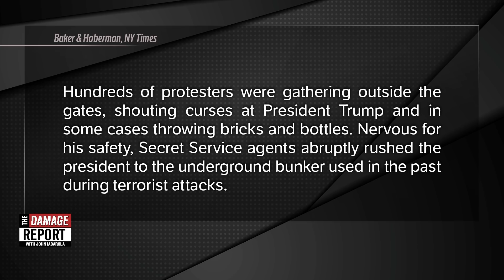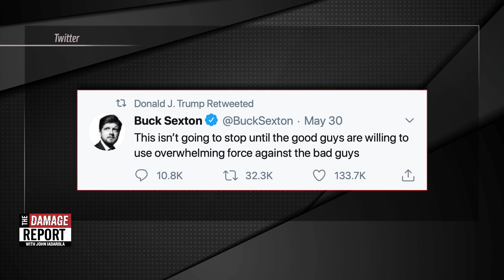White House Locks Trump Up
The White House locks Trump up so he doesn’t screw up an address to America. John Iadarola and Francesca Fiorentini break it down on The Damage Report. Follow The Damage Report on Facebook

"As protests in response to the killing of George Floyd by Minneapolis police officers continued outside the White House, President Donald Trump was reportedly taken into an underground bunker by the Secret Service for about an hour Friday evening.
The New York Times first reported that the president was rushed to a bunker on Friday. CNN senior national correspondent Alex Marquardt confirmed that reporting in an appearance live from Washington, D.C. during a program hosted by Don Lemon.
Marquardt discussed the protests that had occurred in D.C. and many other cities across America over the past few nights. Like several other cities, D.C. has imposed a curfew, effective at 11:00 pm local time.
Marquardt noted that the protest had been peaceful during the day, but expected that it would start to get “violent” and “unruly” as the sun was setting. The National Guard has been deployed in D.C. to help keep order and was continuing to assist D.C. police and federal park service officers specifically in attempting to maintain distance between the protesters and the White House."